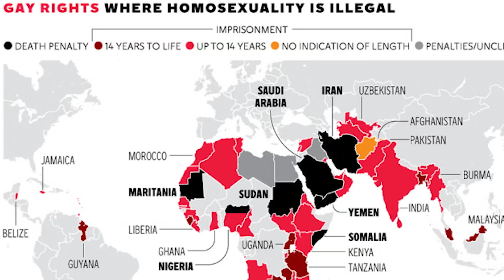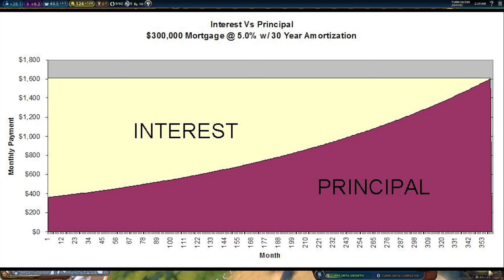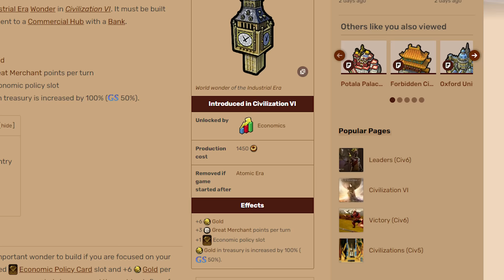I Became A Billionaire In The Stone-Age In Civilization 6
Civilization 6 gameplay where thecivlifer plays as Portugal in civ 6 deity. In this civ 6 game we play as Joao of Portugal from the new frontier pass as we attempt to make 500,000 gold in just 100 turns in civ 6.